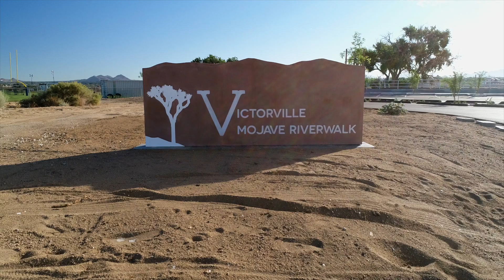Spring Valley Lake Video 2